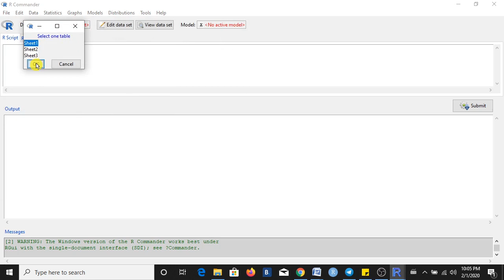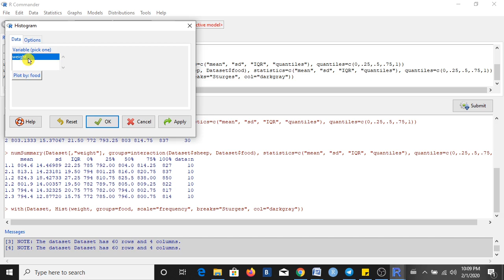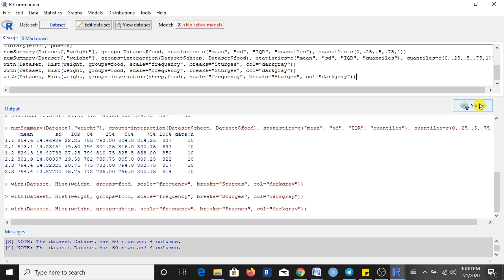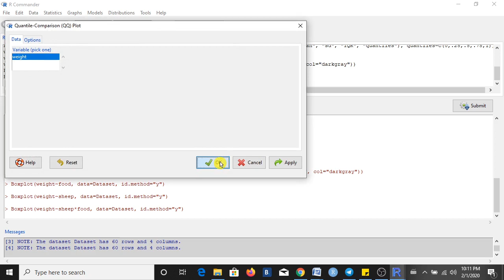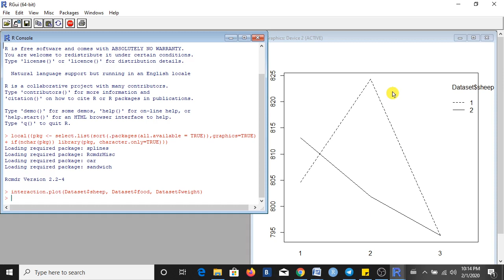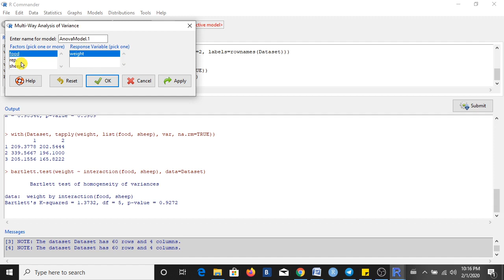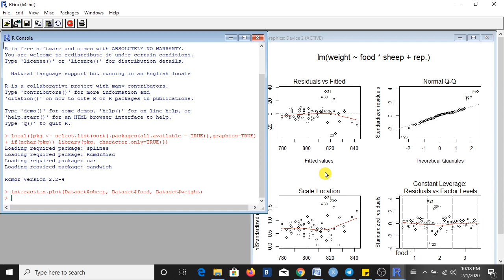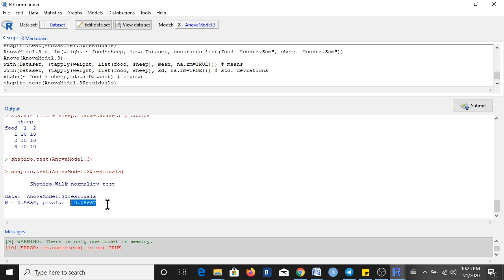How to compute analysis of variance (ANOVA-two way) and test assumptions using R-commander (Rcmdr)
This is how to compute two way ANOVA and test all assumptions using Rcmdr. Histogram, boxplot, qqplot, and Shapiro-Wilk test, and Bartllet test is also included
Part 1- For introduction to R, and R Commander and also how to download R, install and load R commander and import data, watch this
Part 2- To conduct single sample t-test, independent sample t-test and paired t-test using R-commander, watch this I also discuss how to compute summary, box plot, histogram, QQ plot, and Shapiro-Wilk test using R commander
Part 3- how to compute one way ANOVA and test all assumptions using Rcmdr. Histogram, boxplot, qqplot, and Shapiro-Wilk test, and Bartllet test is also included.